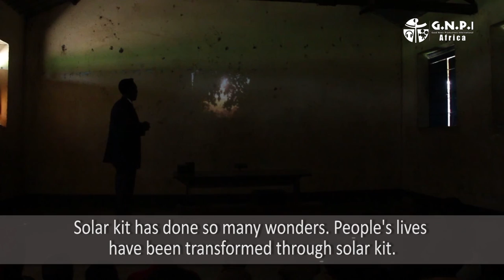Stories From The Field // Taking Jesus To Karamoja Region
What does it take to do missions in the northeastern region of Uganda, Karamoja? It is not an easy task but as a call, Jesus makes it a necessary hustle. Here is a story of an evangelist doing this.